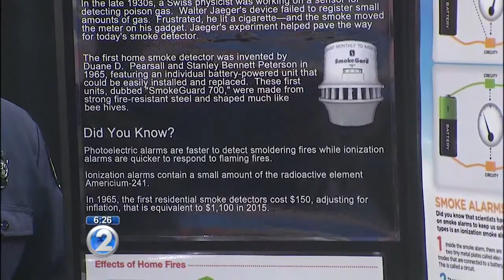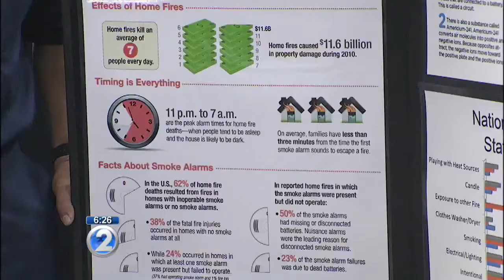Fire Prevention Week focuses on smoke alarms in every bedroom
The Honolulu Fire Department (HFD) is joining the National Fire Protection Association (NFPA) and other safety advocates to remind the public about fire safety during Fire Prevention Week (FPW), which is observed from October 4-10.  The HFD is excited to promote this important information with an easy-to-remember theme, “Hear the Beep Where You Sleep:  Every Bedroom Needs a Working Smoke Alarm.”  The 2015 FPW campaign encourages everyone to install smoke alarms in every bedroom, outside each separate sleepi